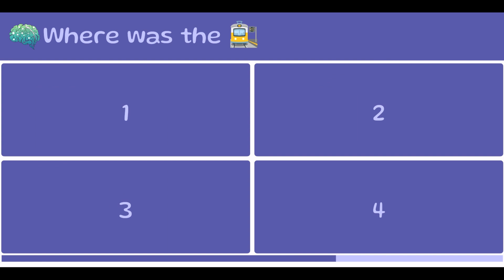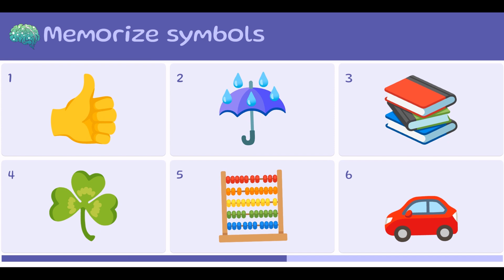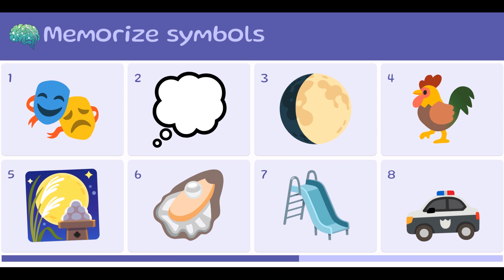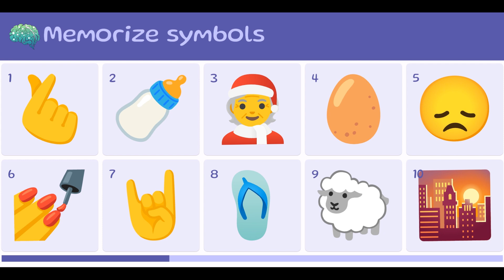🎮 "Memorize Symbols" - A Fun Emoji Matching Adventure for Kids!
👶 Welcome to the enchanting world of "Memorize Symbols," a delightful and educational game designed exclusively for children! 🌈

🔍 **Gameplay Highlights:**
   - 🤩 Explore a world filled with colorful and cheerful symbols!
   - 🧠 Engage young minds with a memory and matching challenge.
   - 🕹️ Simple and intuitive gameplay for children of all ages.
   - 🌟 Foster cognitive skills while having loads of fun!

📺 **Video Overview:**
   - Join us for a magical journey as we unveil a world of symbols for the first 5 seconds! 🌍✨
   - Watch as the symbols flip back, revealing one special symbol to remember.
   - It's time for the little ones to showcase their memory skills by finding the matching symbols! 🤔🧡

👶 **Designed for Kids:**
   - 👀 Visual stimulation with vibrant colors and adorable symbols.
   - 👂 Gentle music and sound effects for a delightful gaming experience.
   - 👏 Encourage problem-solving and concentration in an entertaining way.

🌟 **Why "Memorize Symbols"?**
   - 🤗 Engaging and safe for children.
   - 🎉 Educational benefits wrapped in a fun gaming experience.
   - 🌈 Suitable for family play and bonding.

- Don't miss out on more exciting games and updates!

   - "Memorize Symbols" - Where Learning Meets Playfulness! 🚀